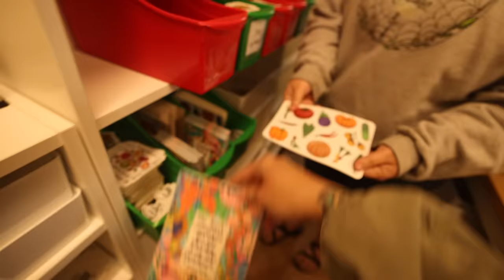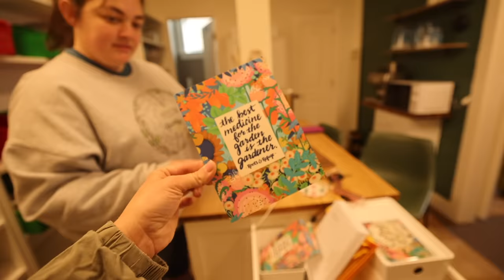My oldest Thanksgiving tradition (and a huge sale on stickers) | VLOG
Hey ya'll, I'm Jess from Roots & Refuge Farm

Welcome to a place that feels like home. A small farm with a big family. We hope you'll pull up a chair, grab some coffee and visit awhile.

There was a time that all I wanted in the world was a little farm where I could raise my family and grow our food. Now, that is exactly what exists outside my door. In watching it unfold, a new dream was formed in my heart – to share this beautiful life with others and teach them the lessons we've learned along the way. Welcome to our journey, friend. I am so glad you're here.